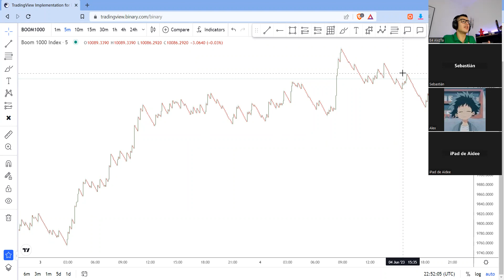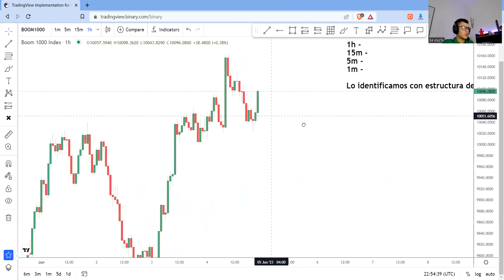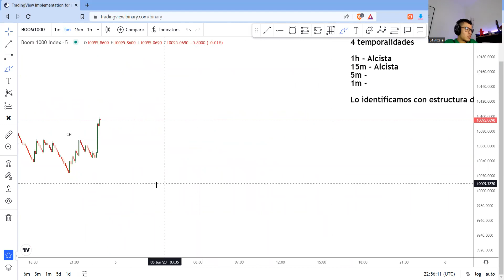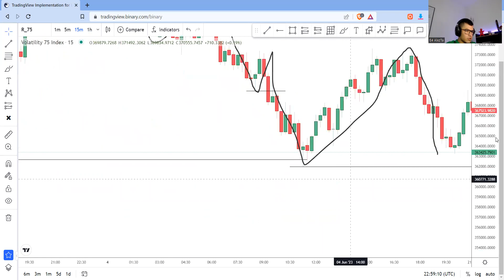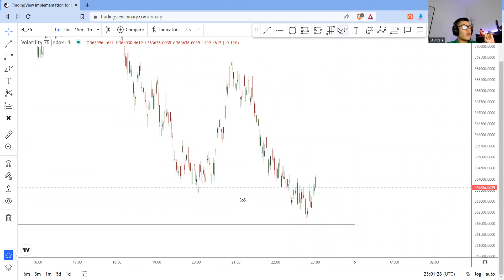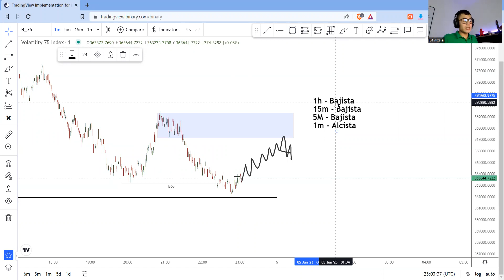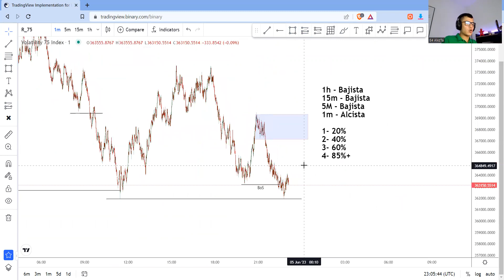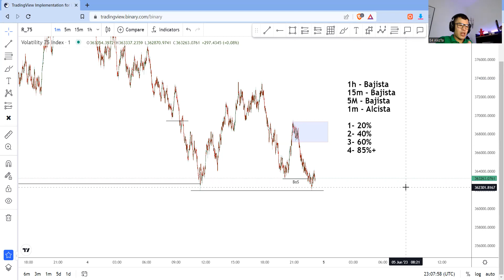Cómo IDENTIFICAR LA DIRECCIÓN del precio - CURSO DE INDICES SINTÉTICOS COMPLETO #14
Identifica la dirección del precio correctamente aprendiendo a alinear las temporalidades, entendiendo el contexto del precio y moviéndonos a favor de él teniendo la paciencia de operar en las zonas de alta probabilidad.

El trading es sencillo, aprende, aplica y repite.

🏆 Aprende trading de 0 a 100 y consigue la rentabilidad, con clase semanal en vivo, señales, grupo de cambio de mentalidad y hábitos, con mi acompañamiento personal por solo $30usd al mes, si quieres hacer parte escríbeme ➡️ wa.link/8xm3k5

Bendiciones mi rey, recuerda, el éxito es inevitable 😎